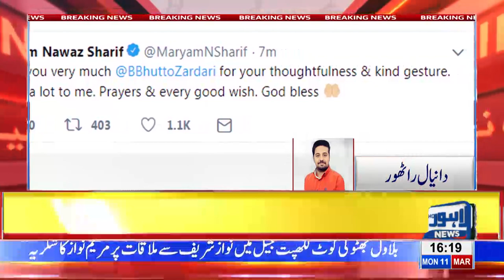Maryam Nawaz thanks Bilawal Bhutto after his meeting with her father